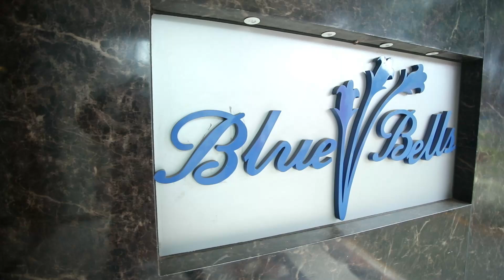"Two hearts, one love, forever entwined" || Wedding Highlight of Rahul & Nidhi || The Wedding Guru